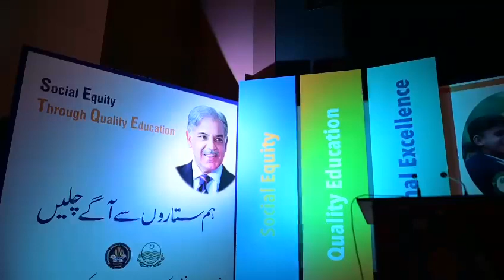PDS New Video 2023 | At Al Hamra Art Center Lahore | prime Minister Shahbaz Sharif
Asslam.o.alikum dasto Thanks for visiting my YouTube channel or enjoying vlog and village life vlogs in my YouTube channel 😍🌄❤️

My Name Hasnain Arshad.
City Name Fazilpur 🏡.
Channel Name is (Hassou-Vibes).
Plz Sport me Firends.